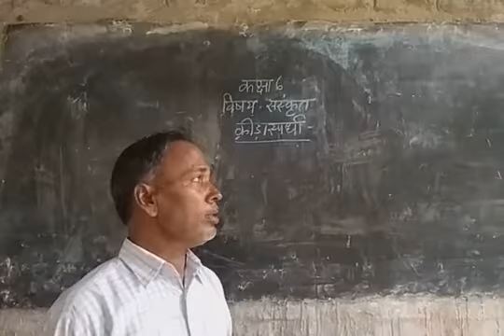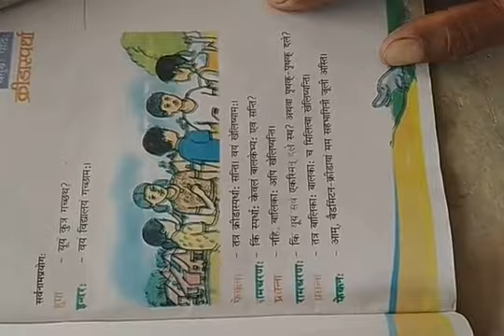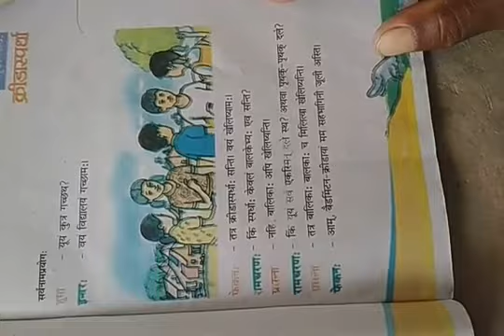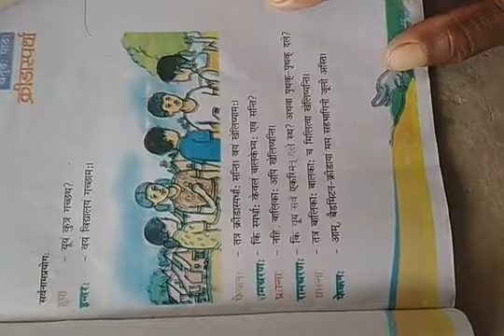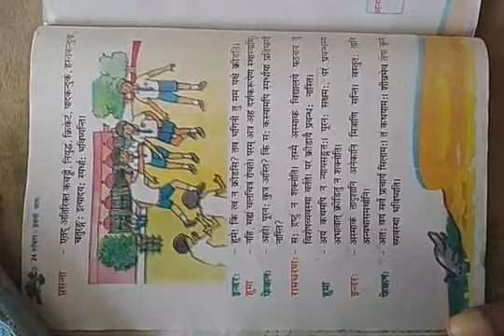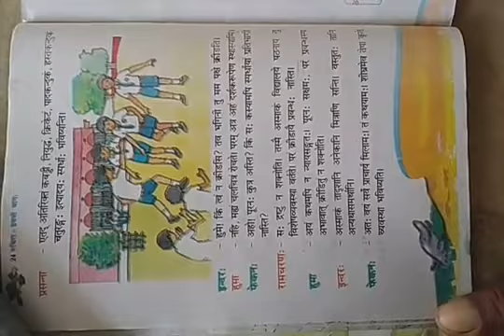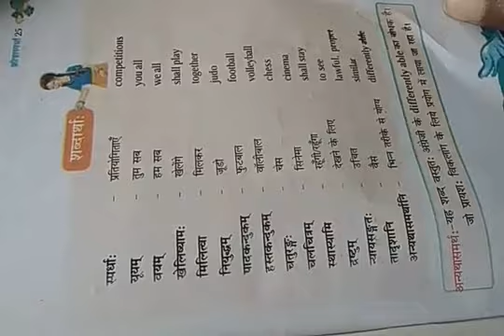Class 6th संस्कृत क्रीडा स्पर्धा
क्रीडा स्पर्धा